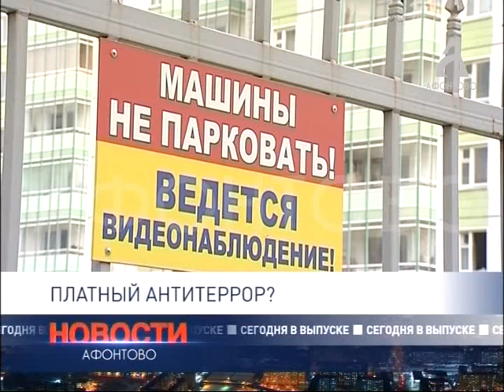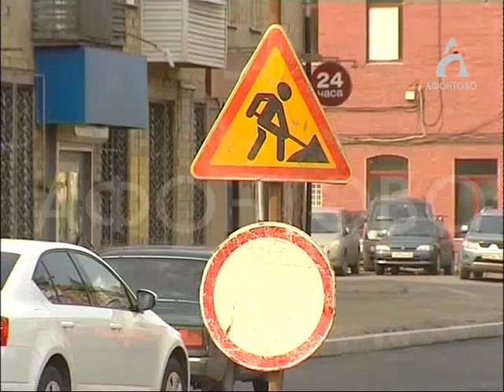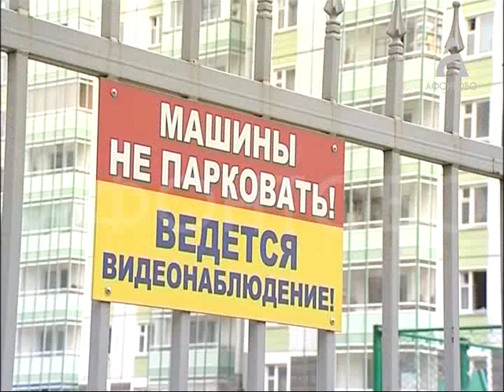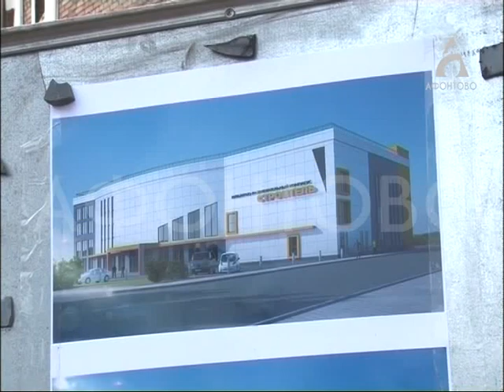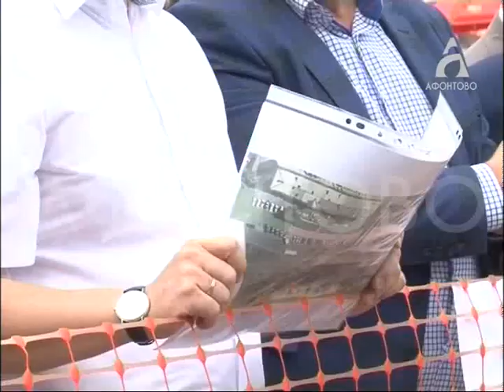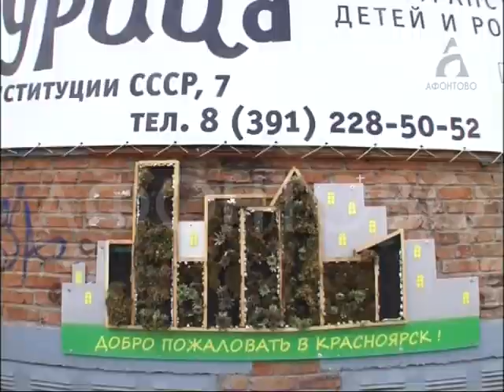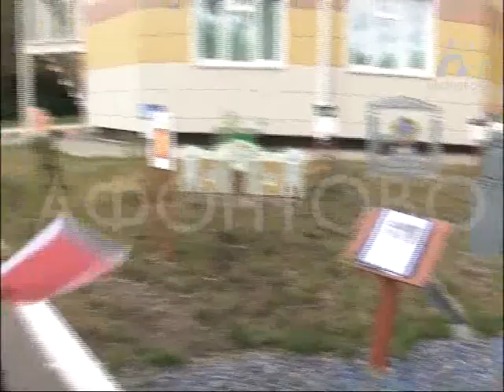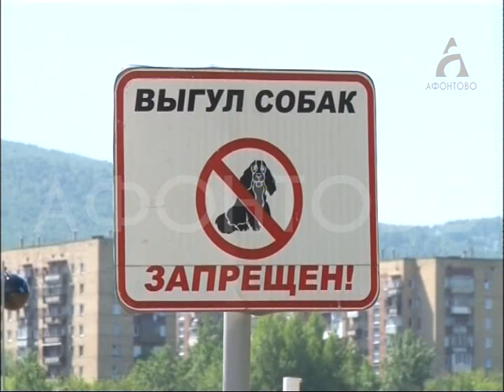Новости Афонтово 26.07.2018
Случайная находка. Экскаваторщик отравился хлором во время строительства развязки с четвёртого моста.

За безопасность надо платить. Минстрой подготовил нам дорогостоящий сюрприз, защищать собственный дом от террористов будем за свой счёт.

Не просто качели и песочницы. Фотозоны с красноярскими достопримечательностями украсили детские сады города.